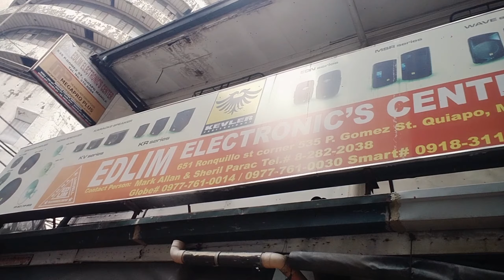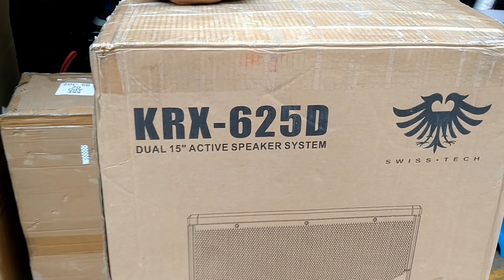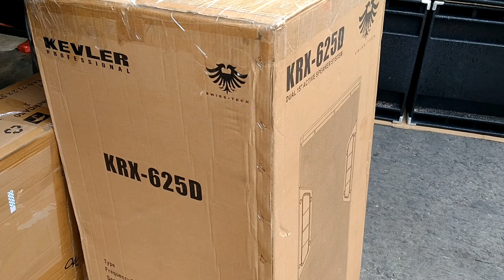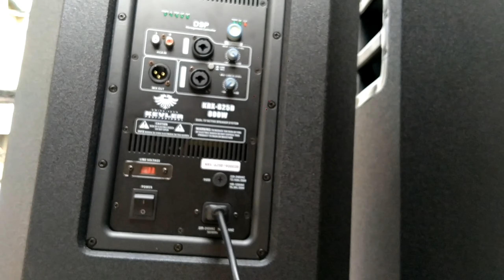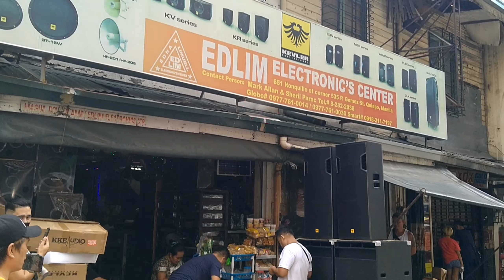HALIMAW BOX HALIMAW DIN ANG TUNOG// LIVE PRO 18 1000//KEVLER KRX625D.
651 RONQUILLO ST QUIAPO MANILA